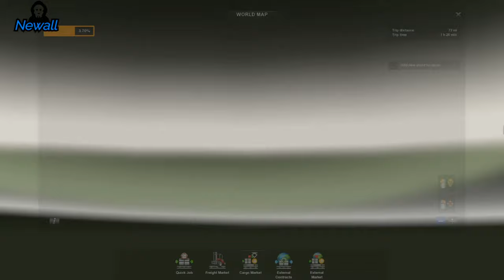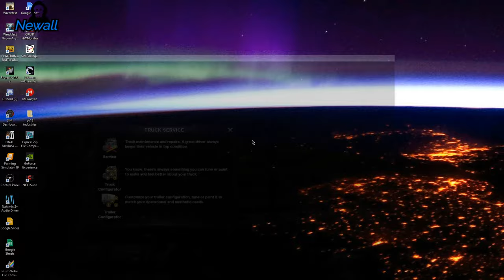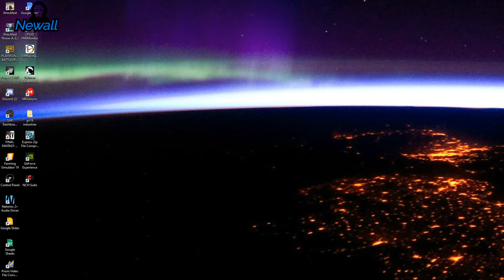Project 3XX Straight truckin' | American Truck Simulator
Wombat Trucker on Youtube video on how to set up map and download links in his video description

Know Tomorrow feat. Keely Hawkes